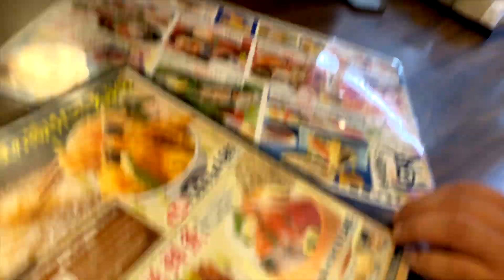【vlog】需要のない1日密着って…まさに俺のこと？自称グローブマニアの遠征記録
関東遠征記録その１

ほんとは試合だったのに
試合がなくなった日は・・・することがない。

そんな日に・・・と思いつつも
彼が密着してくれました。

暇人のデブ＝ひと笑いの感じで
軽くご覧ください！
でも、、、良くても悪くても

クレイジーピーの好きなことを配信していきます！